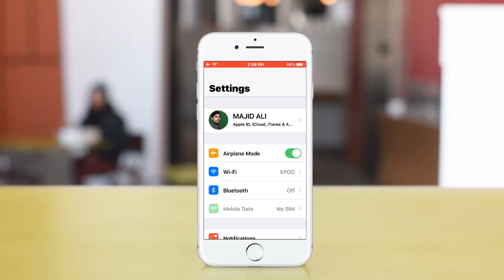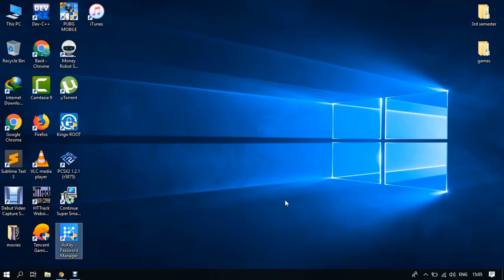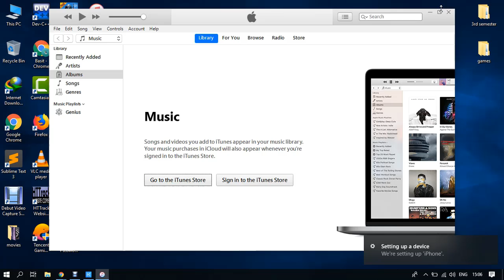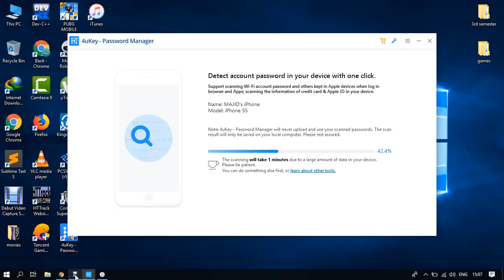How To See Any Password on Any iPhone Hindi Urdu 2019 [100% Safe]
How to see wifi password, Gmail account password, Facebook password, Instagram password, iCloud password.

This video may help you in the following ways:
How to View Password on iPhone
How to View Saved iPhone Password
How to Get Your iCloud Password
I forgot my apple id password and email
How to Recover Forgotten Apple ID Password
How to see facebook password
how to see Instagram password